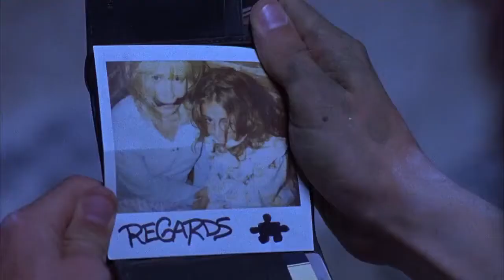Saw (2004) | Ending Scene